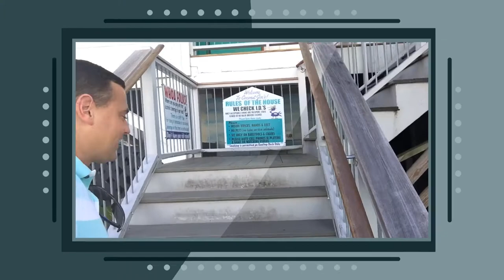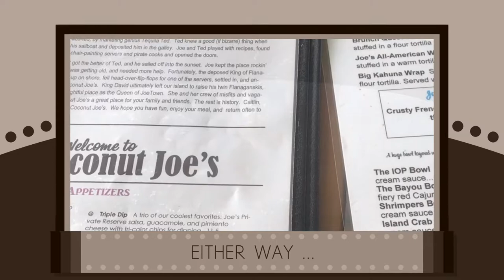Brunch at Coconut Joes on Isle of Palms